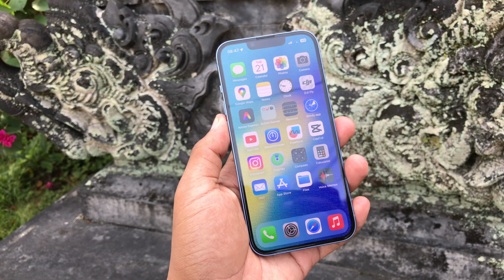iPhone 14 6.1inch Blue Color Hands On Video (4K)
Just Doing Hands On Video On The iPhone 14 6.1inch New Blue Color, Video Was Recoring In 4K 30fps